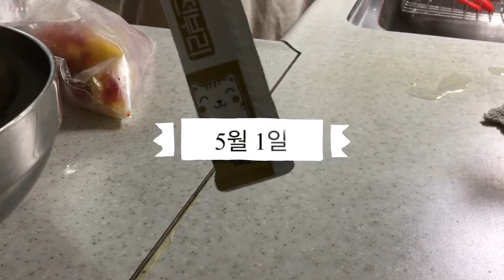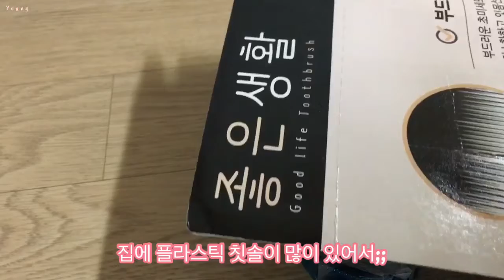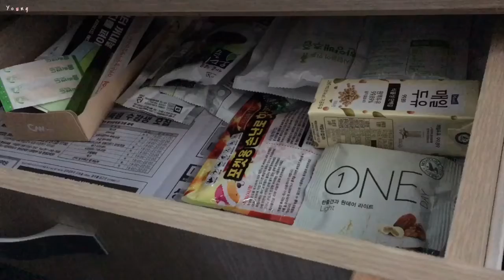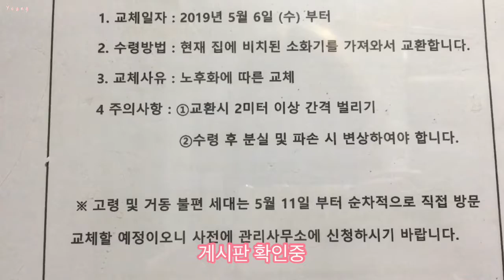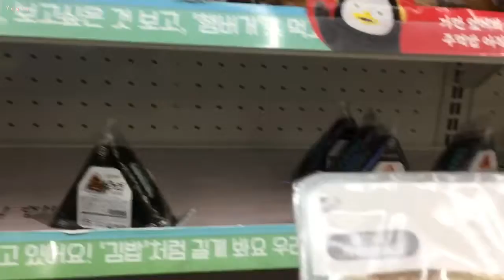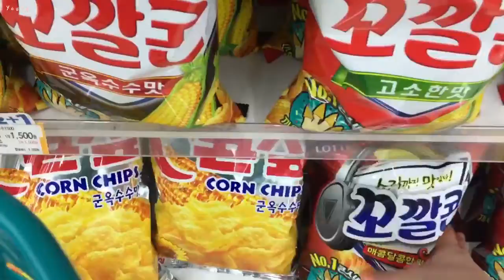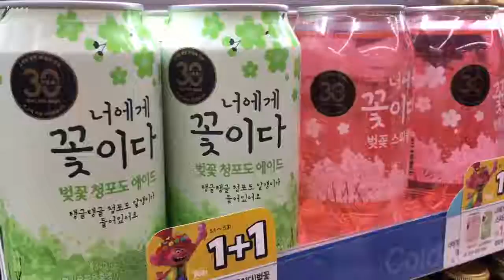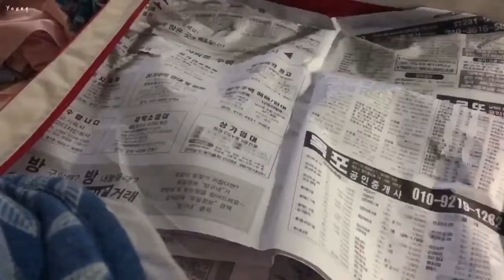일상 브이로그🏋🏻‍♀️ 지옥의 옷정리하고 곰탕 배달 먹은 날 / 계란말이 / 나주곰탕 / 편의점 / 근로자의 날 출근